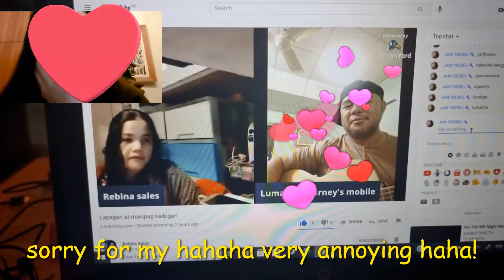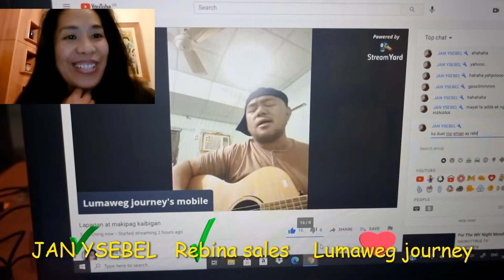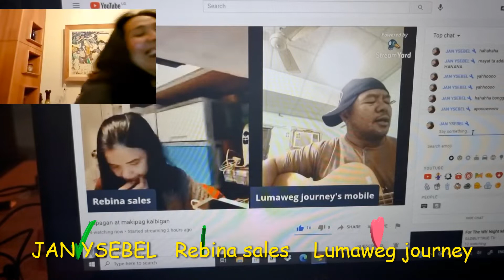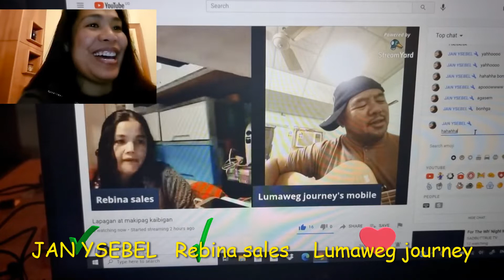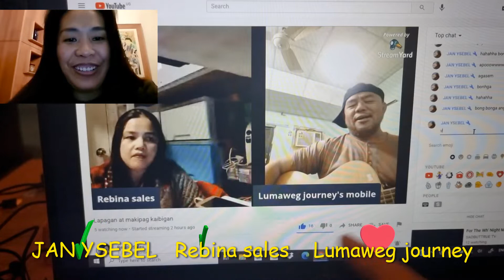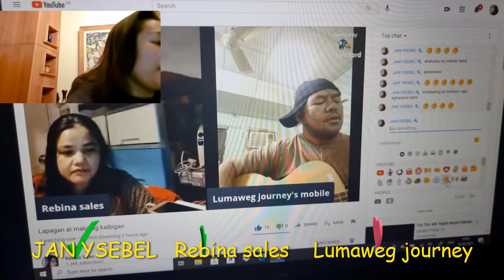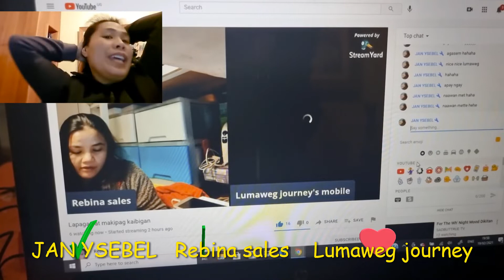Jam With Friends || Part 2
Our screen time, just the three of us...